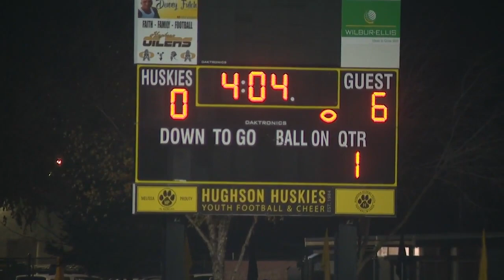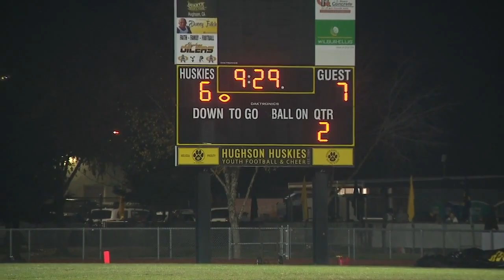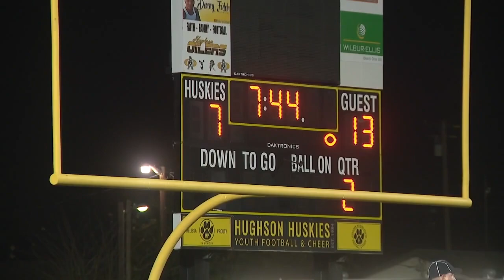Hughson defeats Ripon Christian in NorCal Regional Championship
The Hughson Huskies hosted the Ripon Christian Knights in the CIF State NorCal Regional Championship. The Huskies defeated the Knights 31-28. Here are highlights from the game.